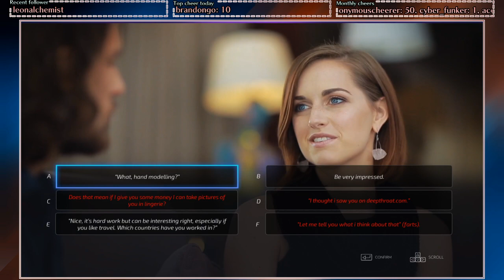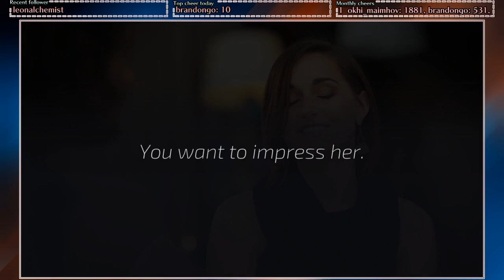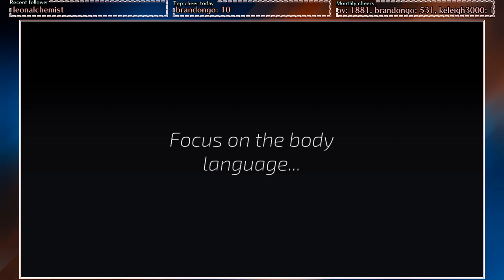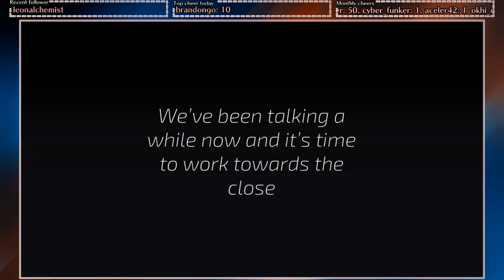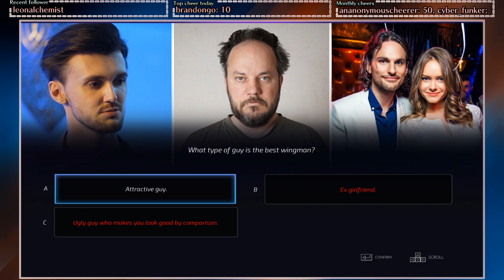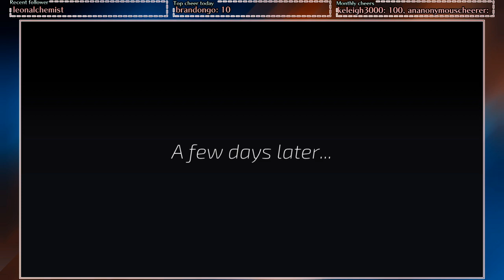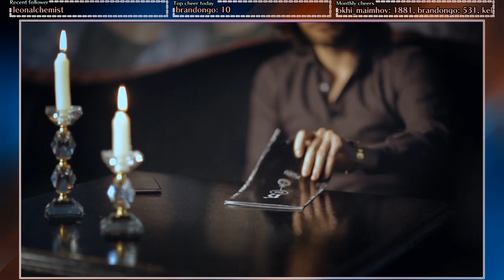[day 2 // BLIND] Super Seducer - Join the Cringe Fest